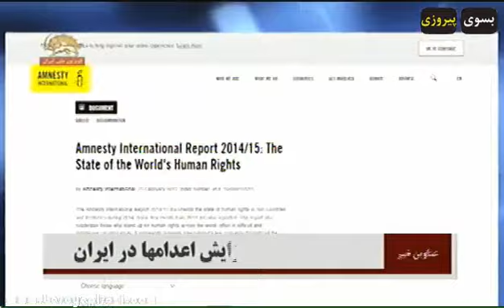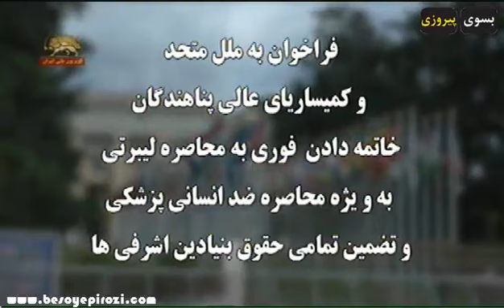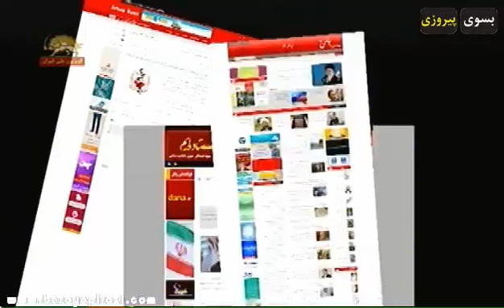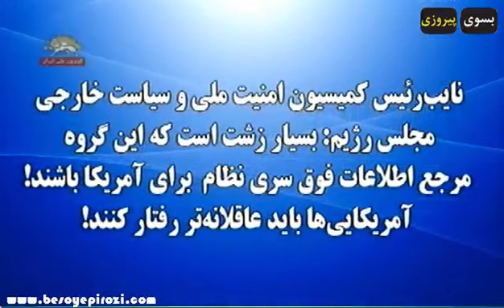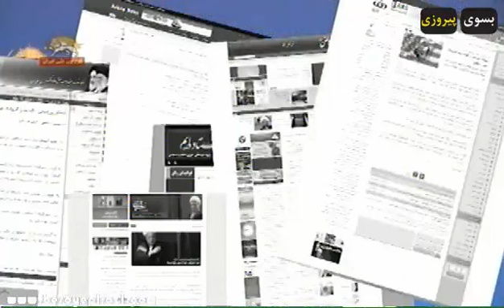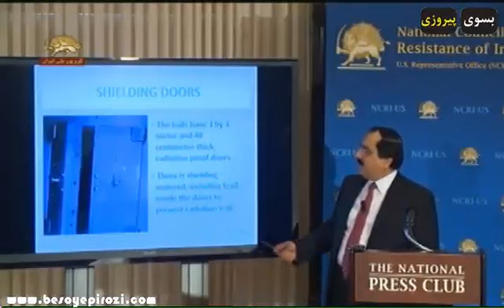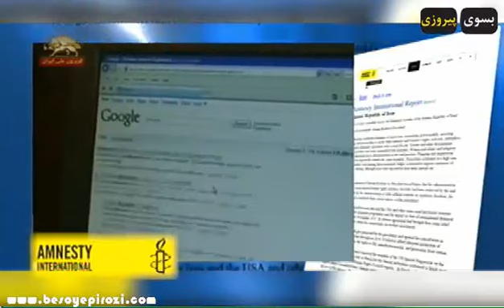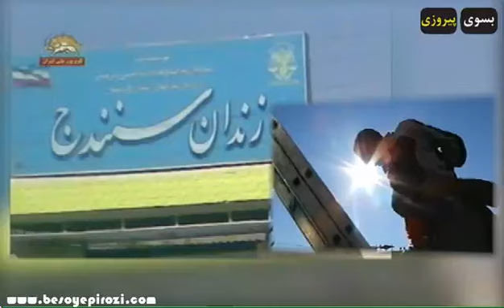مشروح اخبار شامگاهی 8 اسفند